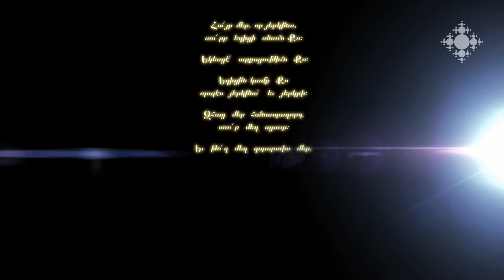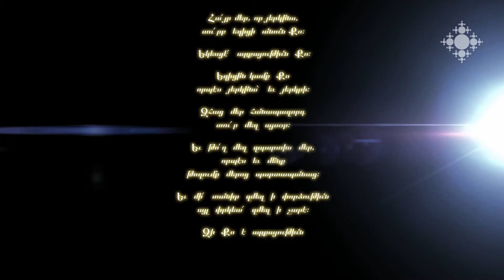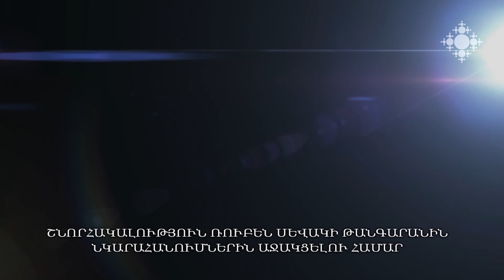Լեռան քարոզը. «Զհաց մեր հանապազորդ տուր մեզ այսօր» (Մատթ. 6:11, Ղուկ. 11:3)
«Զհաց մեր հանապազորդ տուր մեզ այսօր»: Տերունական աղոթքը շարունակում է մեկնել Ռուբեն վարդապետ Զարգարյանը:

The Sermon of Mount: “Give Us This Day Our Daily Bread” (Matth. 6:11, Luke 11:3)
“Give us this day our daily bread”: Rev. Father Ruben Zargarian continues providing explanations on the passage.